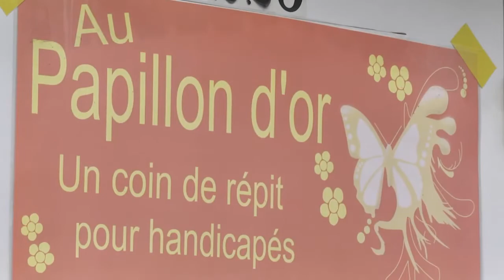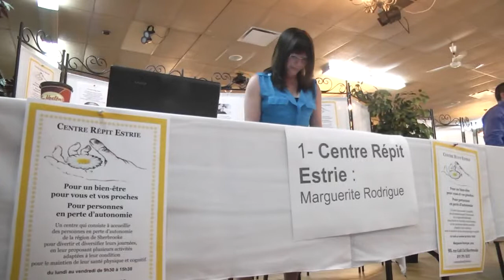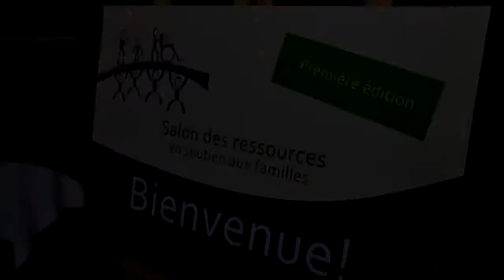Vivre avec une personne handicapée : de nouvelles ressources pour les familles émergent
Une douzaine d'organismes qui offrent en Estrie des activités ou des services aux personnes handicapées étaient rassemblés samedi à l'Hôtellerie Le Boulevard pour tenir un événement original : le tout premier Salon de ressources.